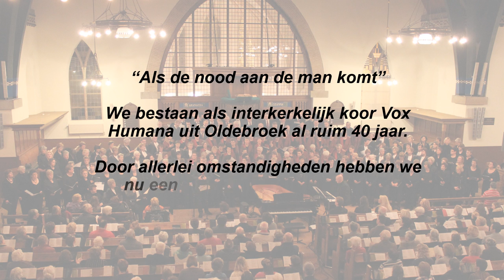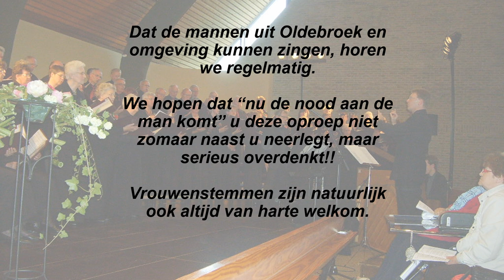Dringende oproep Vox Humana , Oldebroek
(Omschrijving)

Presentatie:
Camera: